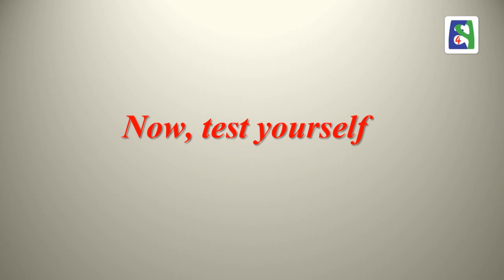Knives Part 2